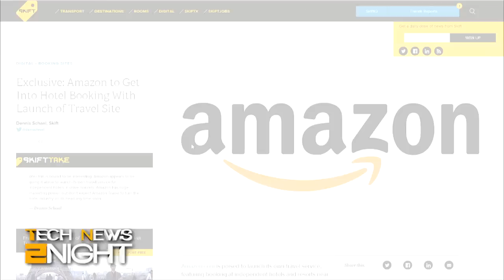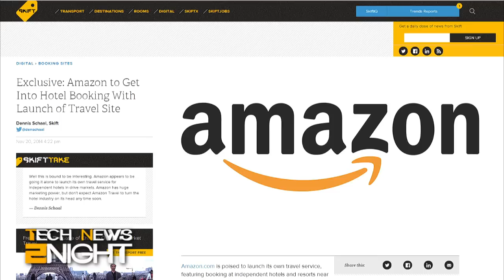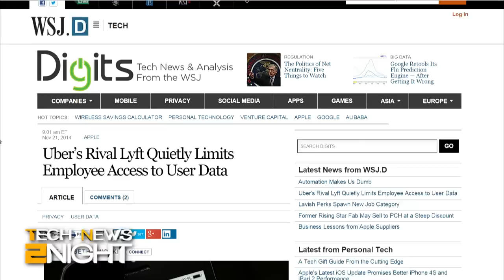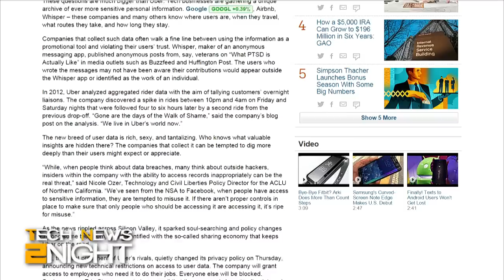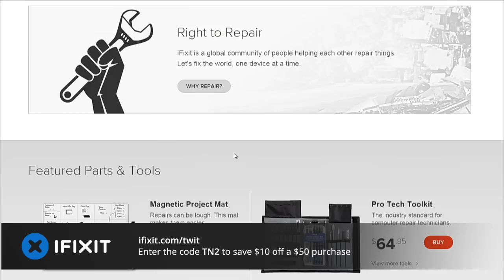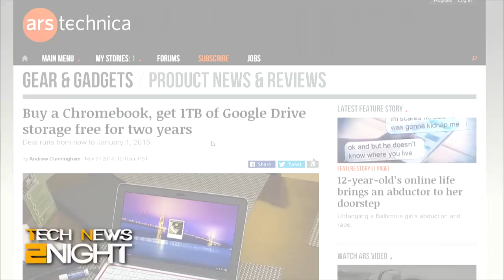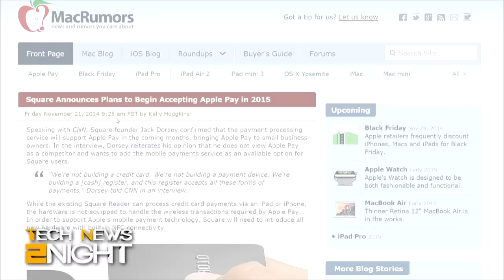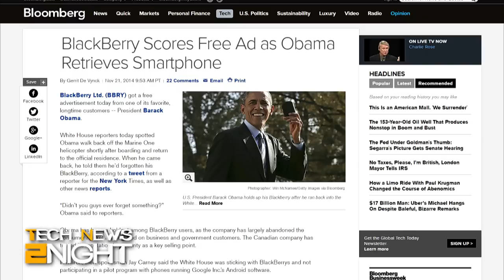Tech News 2Night 221: The European Parliament Wants to Break Up Google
The FCC Chairman expects to get sued over Net Neutrality, why the European Parliment wants to break up Google, Amazon might book your next online travel, a new free ad-supported streaming video service from Amazon, Uber's bad PR forces changes at Lyft, Aereo calls it quits. new Chrombooks come with free 1TB of GoogleDrive, Square will accept Apple Pay soon, and the President still uses a BlackBerry.

Guest: Chris Davies